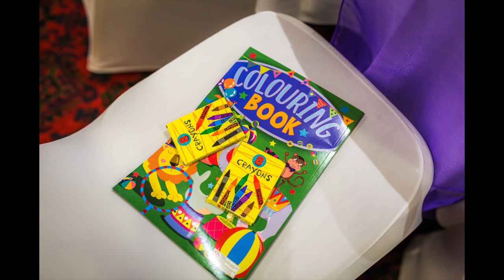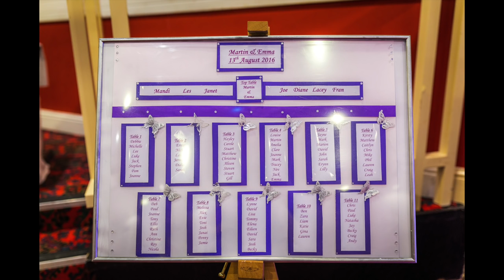Emma & Martin: The Britannia Wedding Photography Slideshow